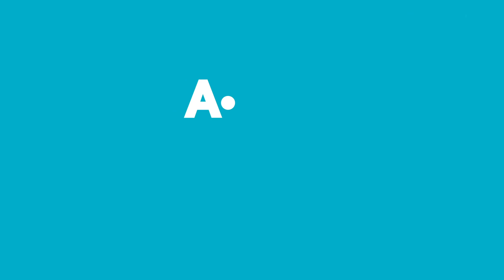Aldın Aldın! | 28 Mayıs